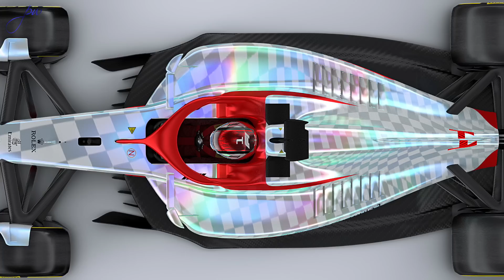2022's new F1 car - Scarbs' definitive guide by Peter Windsor (1/3)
Craig Scarborough talks Peter Windsor through the new F1 car regulations for 2022. Will the new generation of cars be faster/slower?  How much design freedom do the regulations allow? And will the '22 cars be more conducive to overtaking? In the first of three videos in which we look ahead to 2022, Scarbs answers all these questions (and more).
Images: F1 Management Ltd
Follow Craig Scarborough: